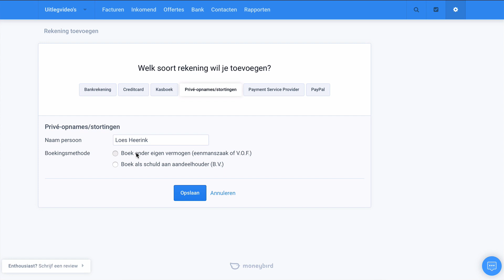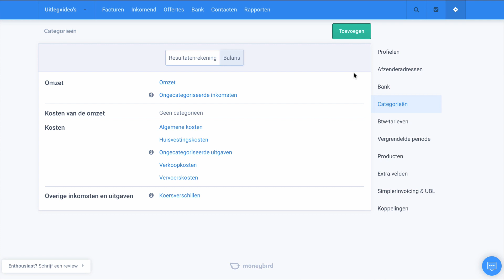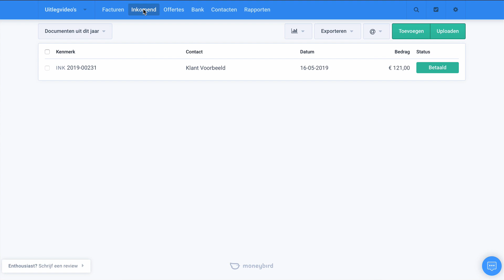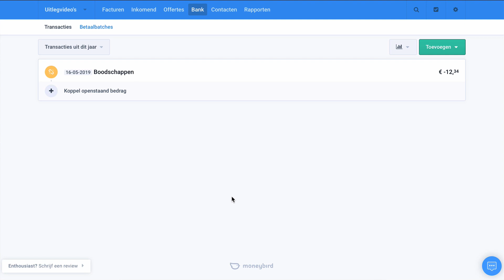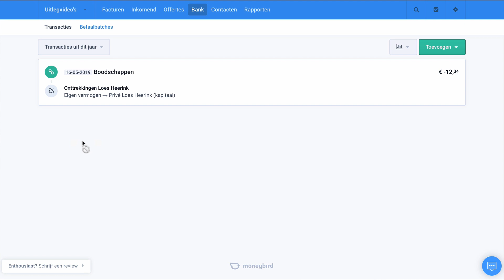Privé-stortingen en onttrekkingen verwerken in Moneybird | Uitlegvideo | Online boekhouden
Soms lopen zakelijk en privé een beetje door elkaar. Je hebt per ongeluk je zakelijke rekening gebruikt voor een privé-opname of je hebt je privérekening gebruikt voor een zakelijke opname. Om dit goed te verwerken in je boekhouding, kun je daarvoor een privérekening toevoegen aan je administratie. Hoe je dat in Moneybird doet, leggen we je uit in deze video.

0:14 Hoe voeg je je privérekening toe in Moneybird?
0:54 Welke categorieën worden aangemaakt wanneer je je privérekening toevoegt?
1:51 Hoe verwerk je een zakelijke uitgave die je met je privérekening hebt betaald (wel een bon, geen transactie)?
2:53 Hoe uit een zakelijke uitgave die je privé betaald hebt zich op de balans?
3:19 Hoe verwerk je een privé-uitgave of opname die je met je zakelijke rekening hebt gedaan?
4:01 Hoe uit een privé-onttrekking of storting zich op de balans?

Heb je opmerkingen, suggesties of vragen over deze of andere video's? Laat het ons gerust weten in de comments. Is er een Moneybird-functie die je graag wilt zien uitgelegd? Ook dan geldt: laat het ons weten in de comments of op de discussie-pagina!

Moneybird is een online boekhoudpakket geschreven voor de ondernemer. Of je nu alleen facturen wilt versturen of je volledige boekhouding wilt bijhouden, in Moneybird doe je dit met plezier. Ideaal voor starters, ondernemers en zzp'ers! Meld je aan op

Heb je vragen of kom je ergens niet uit? Neem contact op met onze support-afdeling.

* Er kunnen na het opnemen van deze video wijzigingen in de interface hebben plaatsgevonden, waardoor het kan voorkomen dat de schermen niet helemaal overeenkomen met de werkelijkheid.